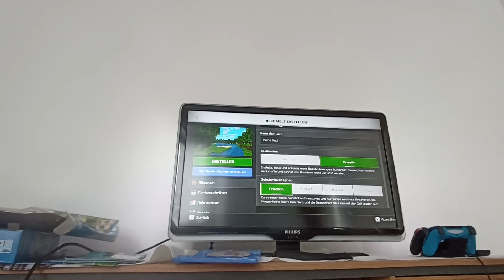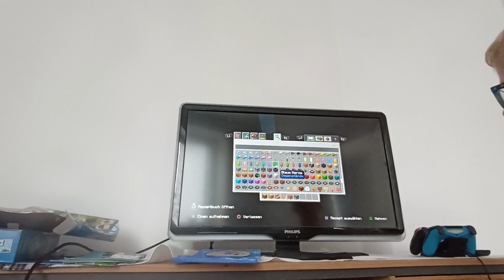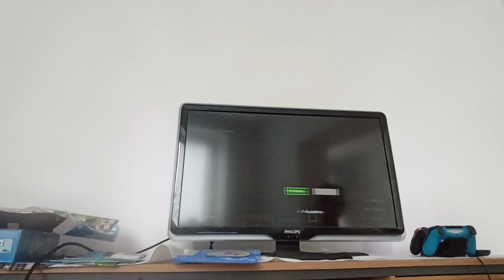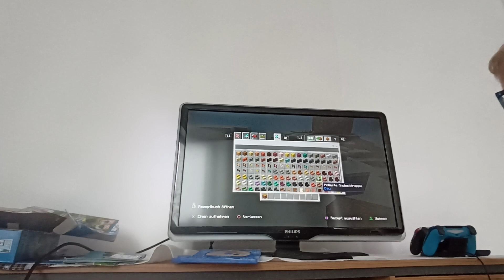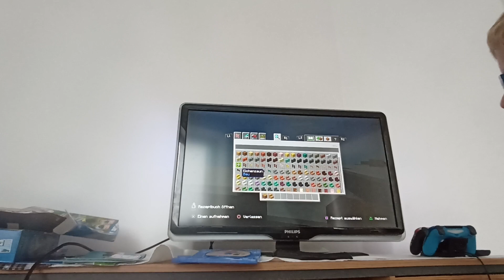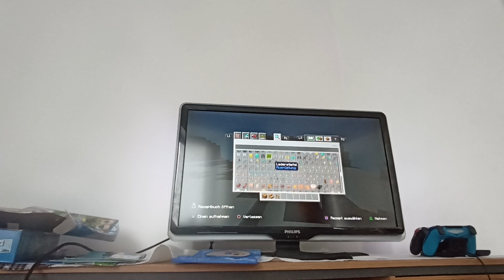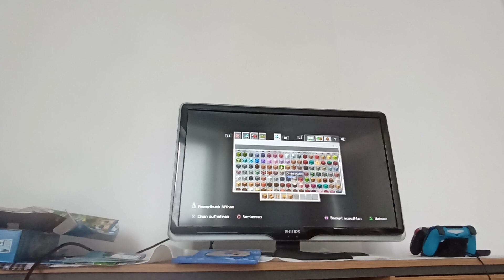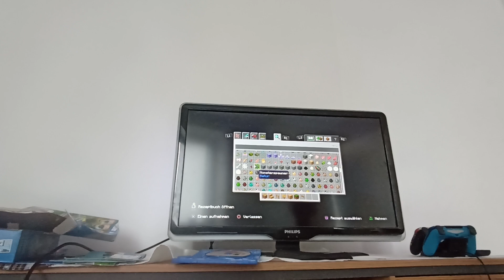Jetzt mal eine Runde Minecraft